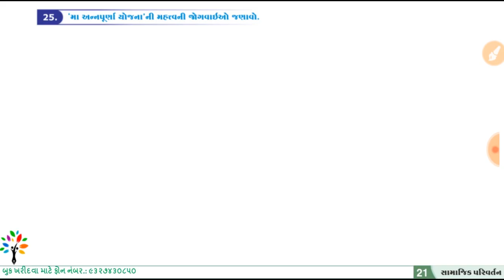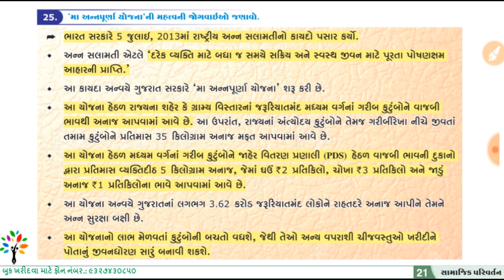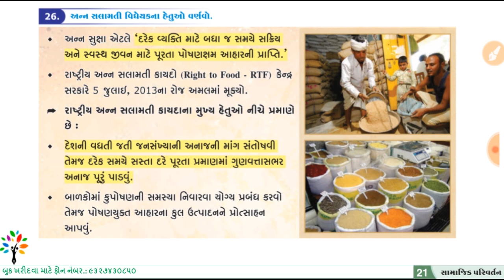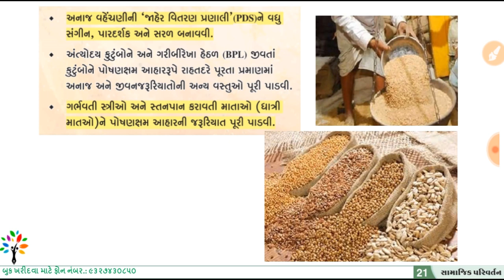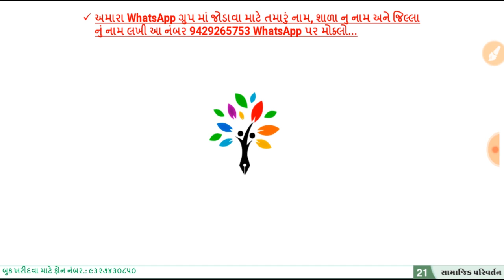SSC std 10 ss Ch 21 part 6 | samajik privartan | social changes